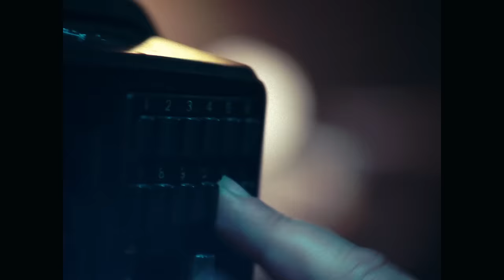THE CHARM THE FURY - Down On The Ropes (OFFICIAL MUSIC VIDEO)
Official music video for "Down On The Ropes" by Amsterdam based metal band THE CHARM THE FURY. New album, The Sick, Dumb & Happy out now via Nuclear Blast Records (Worldwide) and Arising Empire (Europe).

The album was recorded at Wisseloord, ICP Belgium. The mixing was completed by Josh Wilbur (MEGADETH, LAMB OF GOD, HATEBREED) with additional mixing by Stefan Glaumann (WITHIN TEMPTATION, RAMMSTEIN, PARADISE LOST). Ted Jensen (MACHINE HEAD, DEATH ANGEL, THY ART IS MURDER). of Sterling Sound in New York City and  Brian 'Big Bass' Gardner (DAVID BOWIE, SUICIDAL TENDENCIES,  GEMINI SYNDROME) handled the mastering of The Sick, Dumb & Happy..

Below is the track list for The Sick, Dumb & Happy:
1. Down On The Ropes
2. Echoes
3. Weaponized
4. No End In Sight
5. Blood And Salt
6. Corner Office Maniacs
7. The Future Need Us Not
8. Silent War
9. The Hell In Me
10. Songs Of Obscenity
11. Break And Dominate

THE CHARM THE FURY have matured since their debut. With several of Europe's biggest festivals under their belt, they have transformed their sound into a startling slab of ultra-modern but utterly distinctive metal that shrewdly and honestly redefines what THE CHARM THE FURY is all about. Driven by a collective distaste for the state of the world in the 21st century, the band recorded an angry album underpinned by ferocious intelligence and a heartfelt desire to wake people out of their digital stupors.

With the band’s new album, The Sick, Dumb & Happy, out, the critical moment is now: THE CHARM THE FURY are armed, ready and hungry for the next big push. They have the songs, the determination and the charisma to make it happen.

The band:
Caroline Westendorp - Vocals
Mathijs Tieken - Drums
Rolf Perdok - Guitars
Martijn Slegtenhorst - Guitars
Lucas Arnoldussen - Bass